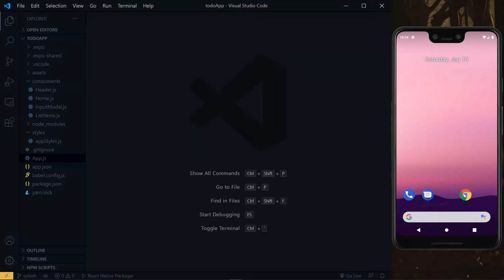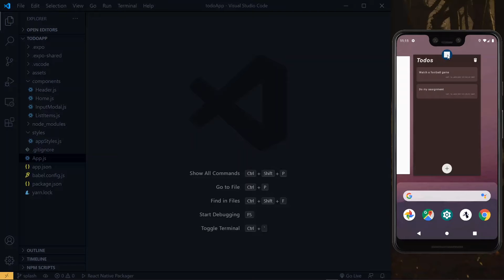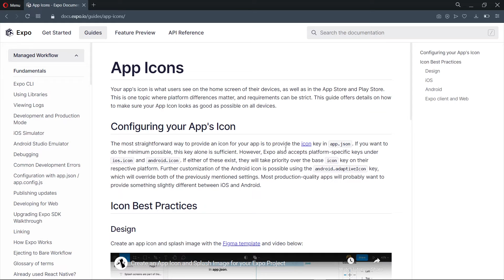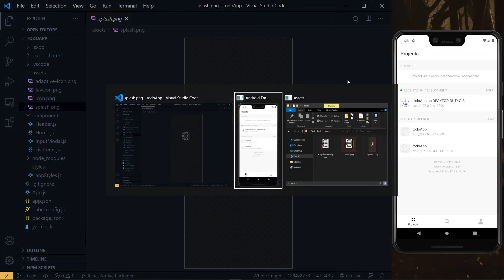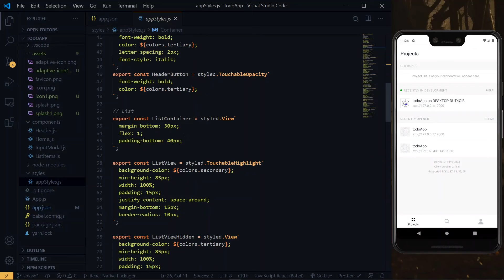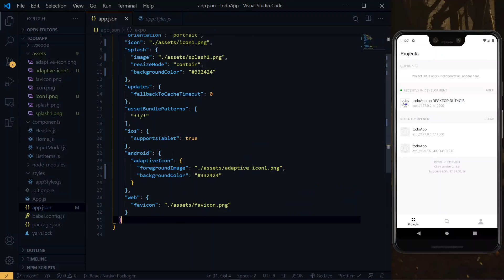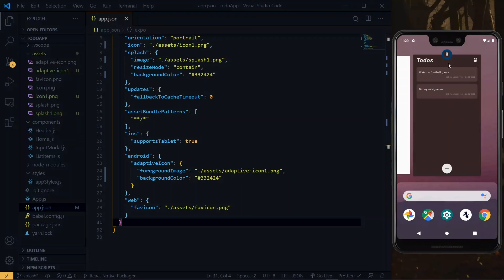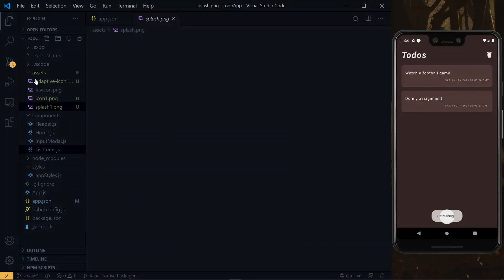Adding React Native Expo Splash Screen and App Icon to Improve App User Experience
In this video, we look at adding a splash screen and app icon to our expo react native app icon to improve app user experience. Part 3.

NOTES

🔵 We demonstrate this using our expo react native swipeable todo app that we built in the first two parts of this series.

LET’S WORK

TOOLS USED

CHAPTERS

00:00 Intro & Preview
0:22 What is an App Icon and Splash Screen?
1:47 Default App Icon and Splash Screen
2:51 Appropriate Dimensions for App Icon and Splash Screen
4:11 Configuring App Icon and Splash Screen
6:27 Running App to See Results
7:39 Cleanup & Conclusion